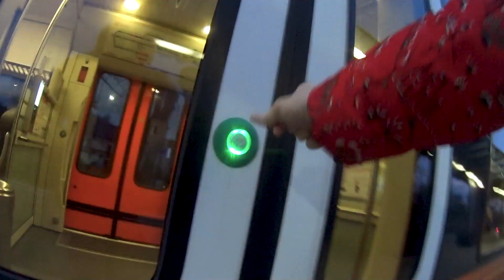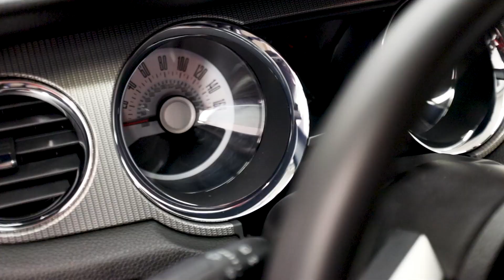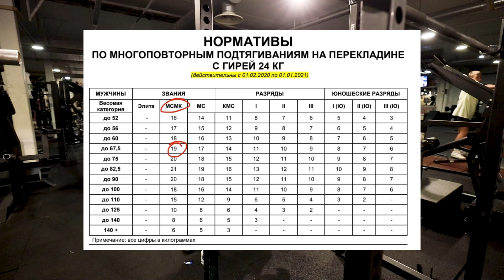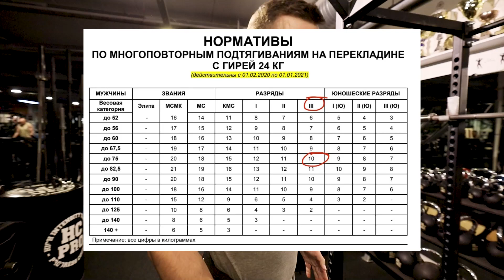Сделал МСМК в подтягиваниях с гирей 24кг! Armwrestling. Влог#11